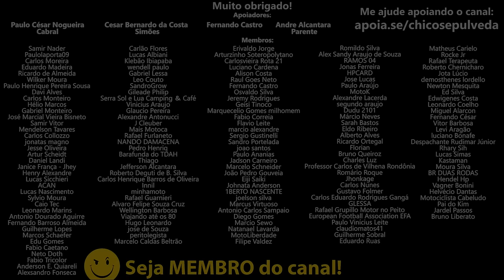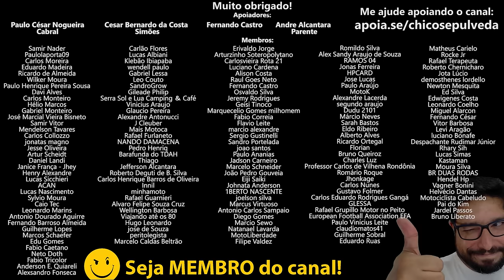O DILEMA da Bajaj para crescimento no Brasil [Motovlog Zontes 350E | POV]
🔹Faça uma doação em Bitcoin ou Ethereum:
BTC: bc1ql5esj3ctne5gv9mqg54j4gsns280fpu3jfxqjm
ETH: 0x16be8dc1D7f74c1CB2AA2e02089EA5f5fd168bc3